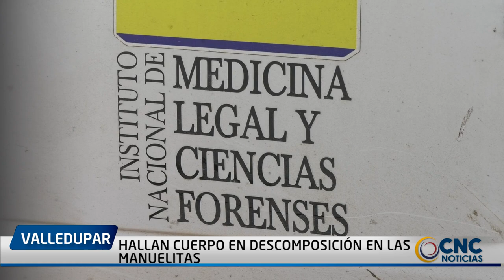HALLAN CUERPO EN DESC0MPOSICIÓN EN LAS MANUELITAS